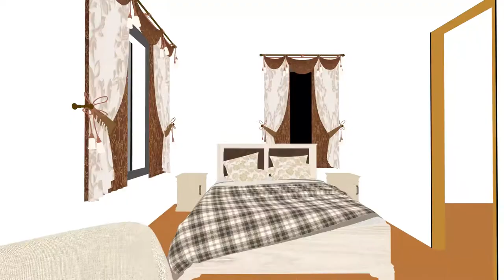3d Architectural Breakdown Visualization | Daffodil International University | MCT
Originally this project was built in the earliest techniques I could learn in lighting rendering. Due to the shortage of time, output of complete work was done in 3 days. However, all of this work is my own instead of furniture.
Software: Sketch up, 3ds Max
Render: Vray engine
Composition: Premiere Pro